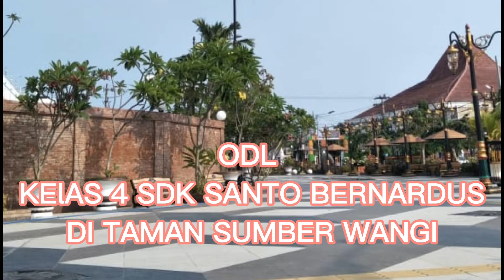ODL KELAS 4